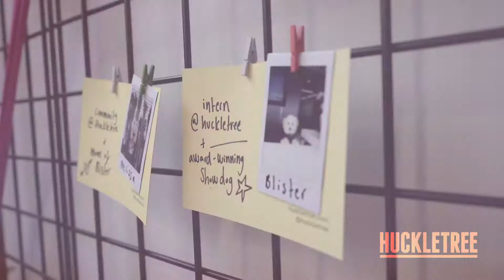Shared workspace Teaser tour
A video tour of a shared workspace Huckletree, in Manchester.